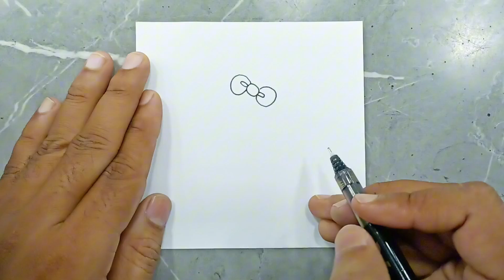cat drawing / drawing step by step / easy drawing step by step